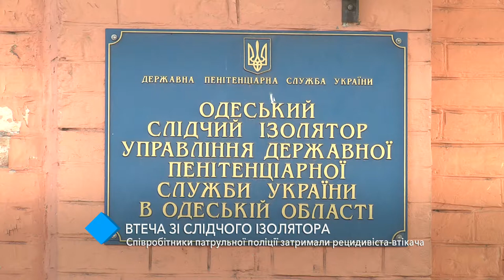В патрульной полиции рассказали подробности задержания беглеца из одесского СИЗО